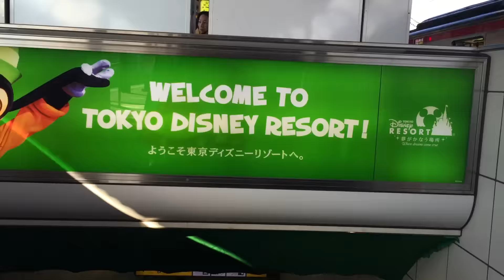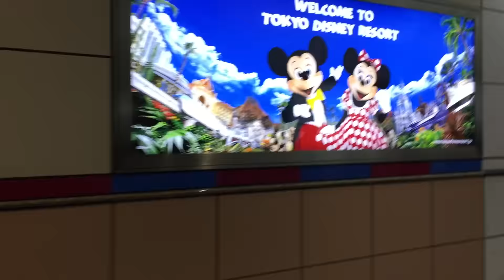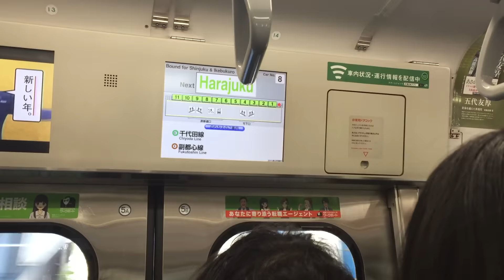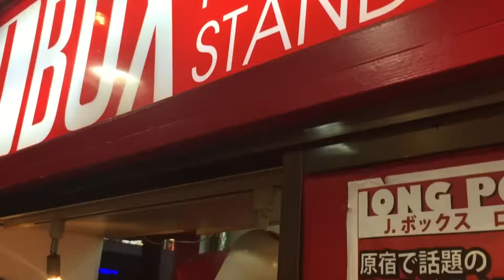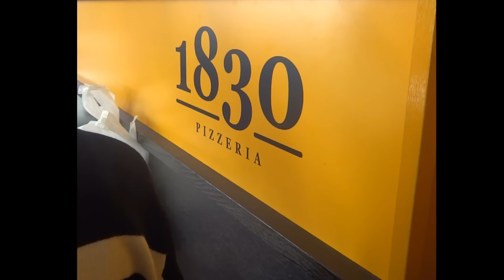Japan Trip - Tokyo Disneyland, Harajuku & Shibuya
Join Eri as she visits Tokyo Disneyland, Shibuya, Harajuku, the Mitsui Outlet Park, and more!

Erisa is a fashion student of mixed Japanese and Korean heritage who currently lives in Los Angeles. She visited Japan over the New Year's holidays and made a video about her experience. Join Erisa on her Japan trip as she visits Tokyo Disneyland, famous landmarks in Shibuya, Harajuku shops and cafes, and the Mitsui Outlet Park in Yokohama!

Music "Going To Make It" by AirSounds, used under license.